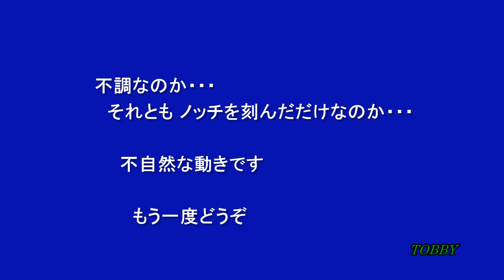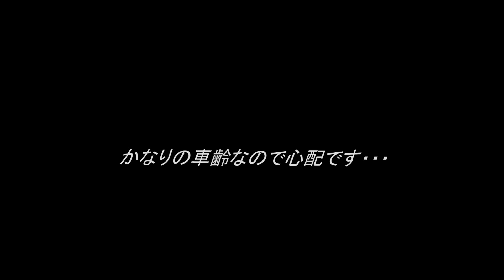【 ガクガク発車!! (((( ；ﾟДﾟ))) 】 大雄山線 甲種輸送 コデ165 不調なのか ちょっと心配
コデ165の晴れ舞台を見てきました。出場車両を連結後、引き出す際に、ガクガク発車。不調なのでしょうか？ ノッチを刻んだだけでしょうか？
とにかく心配な動きでした。かなりの車齢で保守もたいへんなことでしょう。東海道本線小田原駅3番線の発車メロディーも収録。